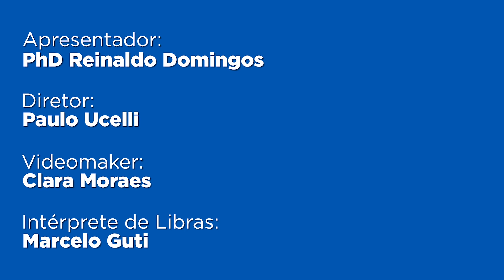Quanto vale sua ALIANÇA? CASAMENTO com planejamento é fundamental!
Antes de casar é preciso pensar em muitas coisas, desde a vida financeira depois do casamento até pontos como o tipo de casamento: comunhão total de bem, separação total de bens, separação parcial de bens. Veja nesse vídeo caminhos para casar e ser realmente feliz.

Acompanhe também o Podcast Dinheiro à Vista Cast comigo e meu palpiteiro comentando as notícias do momento que vão mexer no seu bolso:

PÓS-GRADUAÇÃO, MESTRADO e DOUTORADO - Lato sensu e stricto sensu. Seja um especialista ou cientista em Educação Financeira

EMPRESA - Seus colaboradores educados financeiramente, sem dívidas, sem inadimplência, com aposentadoria sustentável

FRANQUIA - Uma oportunidade para você se tornar um profissional da Educação Financeira. Seja um FRANQUEADO

ESCOLA - Adote a Educação Financeira para a sua escola ou indique a escola de seu filho para adquirir o Programa de Educação Financeira nas Escolas e Família (Ensino Infantil, Fundamental I e II e Ensino Médio)

Este vídeo está traduzido em libras em uma nova parceria com Marcelo Guti, tradutor-intérprete de Libras, guia-intérprete para pessoas com # surdocegueira, co-fundador do Instituto Mãos Que Cantam (Escola de Libras e Consultoria em Acessibilidade e Inclusão), especialista em Educação de Surdos, Especialista em Tradução e Interpretação, com cerca de 15 anos de experiência interpretando desde programas de TV, shows musicais e teatrais, eventos corporativos e religiosos. YouTube do Canal Marcelo Guti Libras com mais de 2 milhões de visualizações